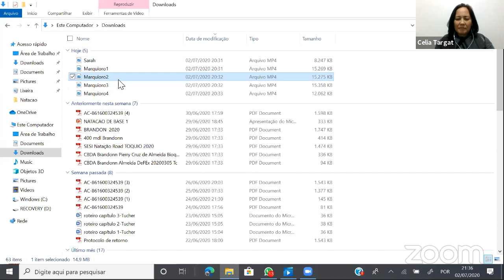Palestra Christian Carvalho